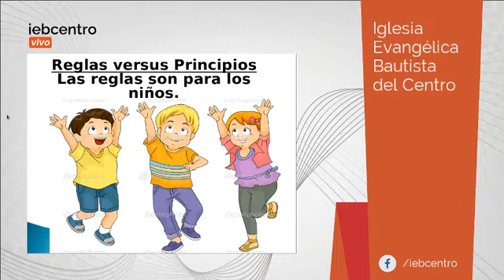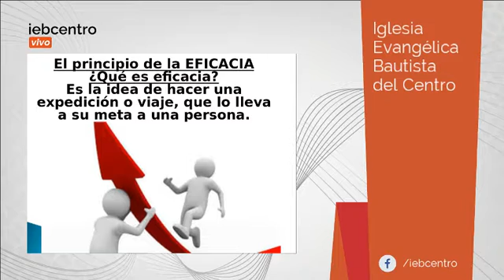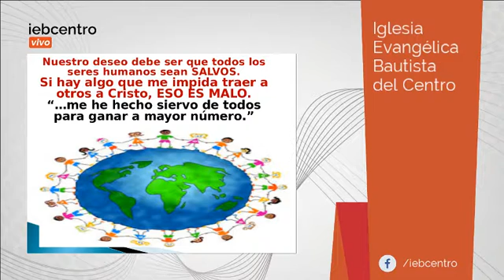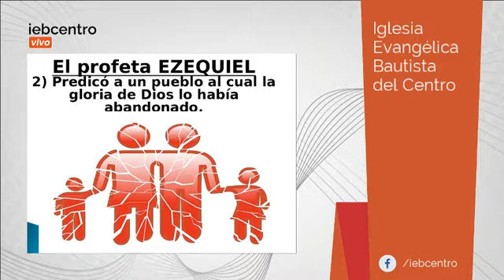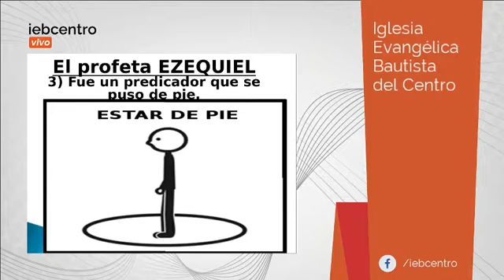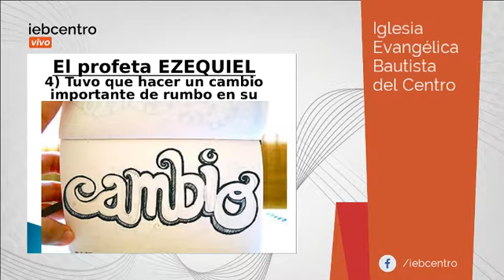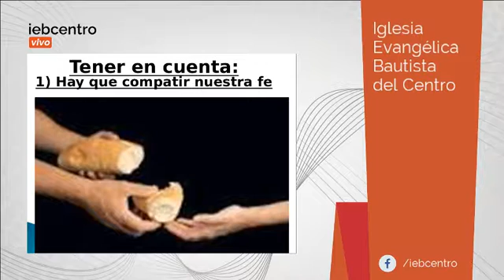Reglas y Principios – Parte V